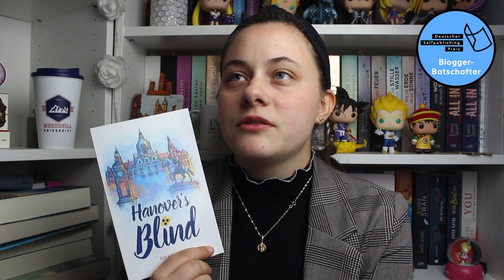REZENSION Hanovers Blind | Longlist Dspp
Heute gibt es meine Rezension zu Hannovers Blind :) Dieses Buch ist in der Longlist des deutschen Selfpublishing Preises :) Schaut auch gerne bei meinem Longlist Video vorbei :)

Das Buch